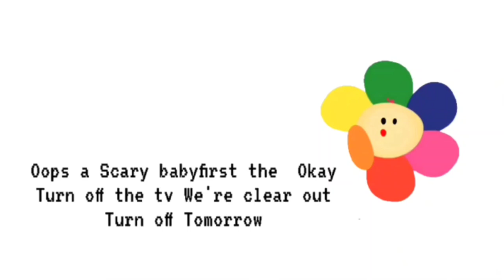Request babyfirst Sandman gets tsrifybab